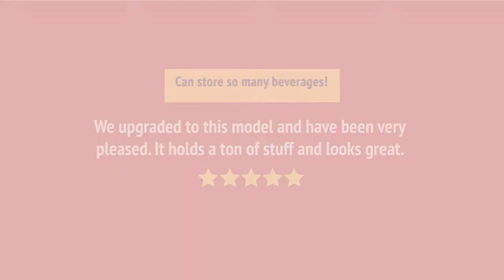EI24BC15VS_review Electrolux EI24BC15VS Under Counter Refrigeration Review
EI24BC15VS_review Electrolux EI24BC15VS Under Counter Refrigeration Reviews & Ratings by Customers